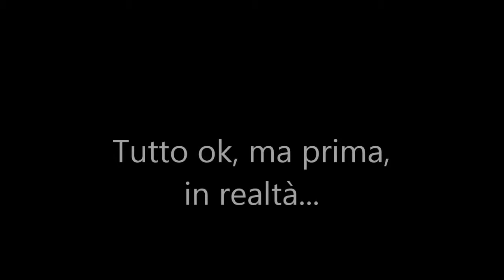Antincendio zona Preriserva Ciane/Strada Mammaiabica - Siracusa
[ricaricato a causa di problemi con l'elaborazione]
PS: chicca finale (-;
Io, Ivan e Saverio sabato 13 settembre alle sei del pomeriggio, quando ormai pensavamo che il servizio fosse concluso senza niente di particolare...